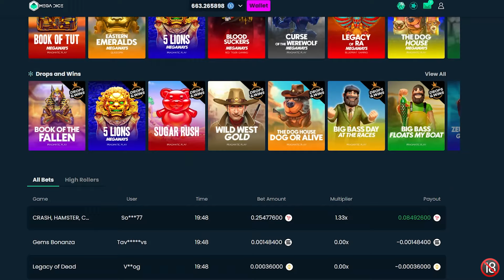KO JE UBIO KNELE-ta??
LINKOVI (MegaDice,TrustDice,Instagram,Tiktok...)